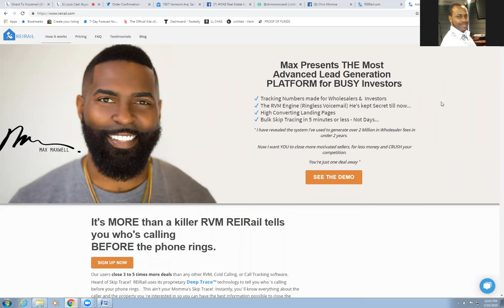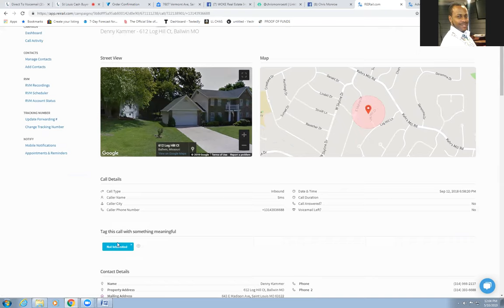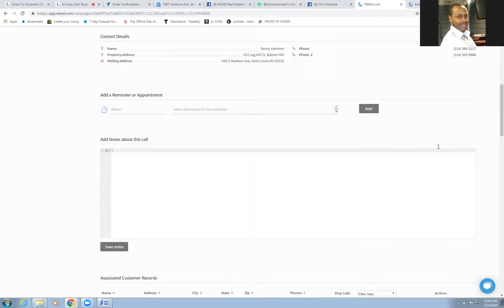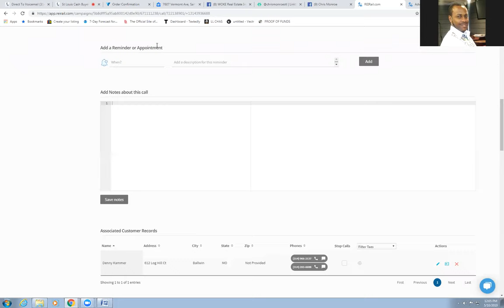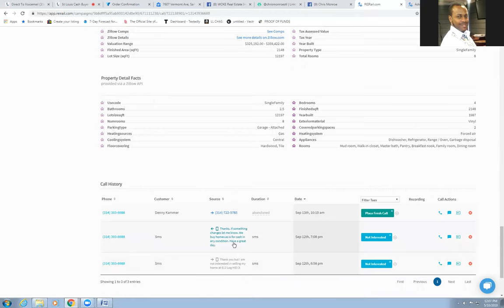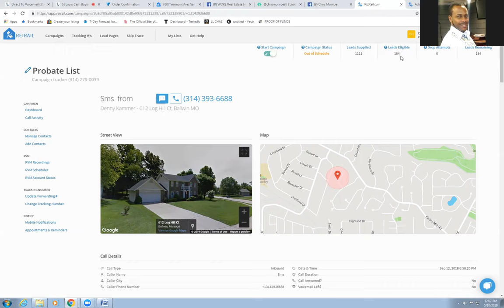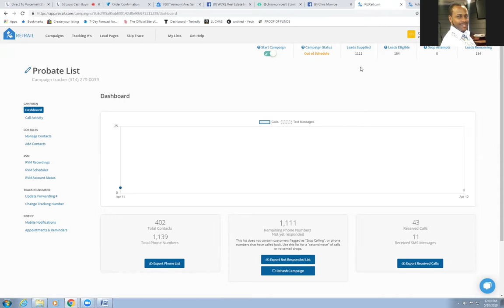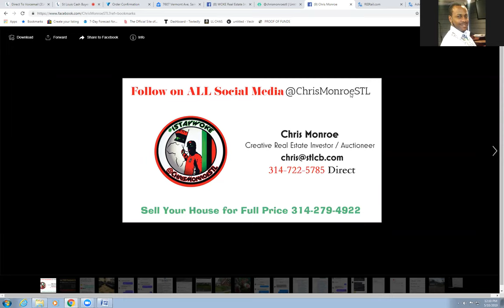How I use Ringless VoiceMail (RVM) in Real Estate to shorten Cold Calling list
Get access to all of the great tools, contracts, software and apps that Chris uses for real estate investing

Learn Real Estate from the best in my opinion. Get this course for $1. Learned everything in less than 2 weeks...

Check out the best phone calling system that I have found. Get a FREE 14 day trial at signup with Call Rail

Get The Ultimate Real Estate Pretty & Ugly House Playbook w/ Bonus Sandwich Lease Options

Coins I hold:
NEO / GAS
ETH
EOS

Coins I am watching:
RPX
WTC
PRL

Coins I am trading:
BTC
STEEM

BTC: 1AW9tr38KHvRprYZDHRwRzRrfBdHxhBKnv

ETH: 0xe69c47a5D8280a7C3cfc1441088a20fcA77b3C62

LTC: LKfF9F5XinPvyLEp7QJmGrFbN8EBtjKGvq